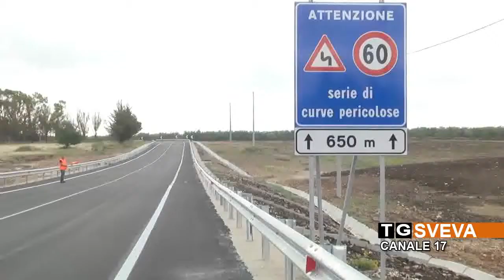BAT | Due chilometri di strada, quasi due anni di attesa: riaperta dopo i lavori la Andria-Bisceglie